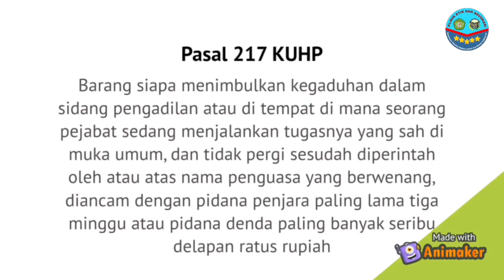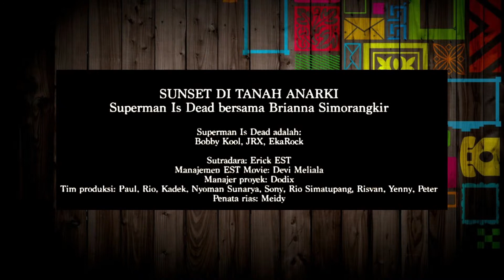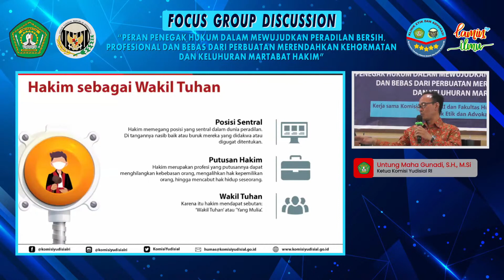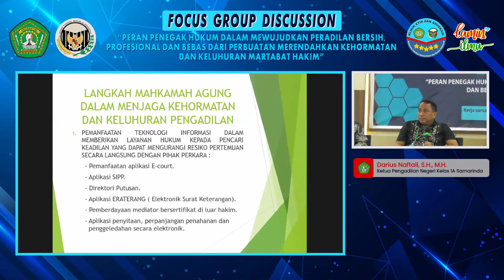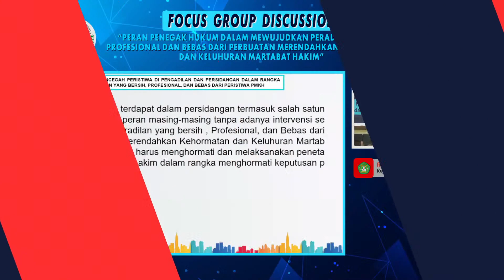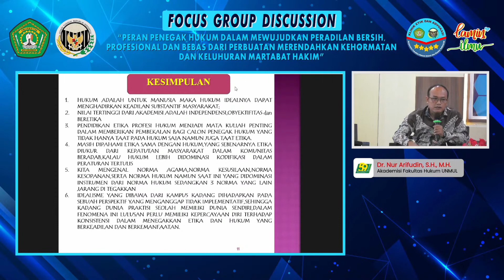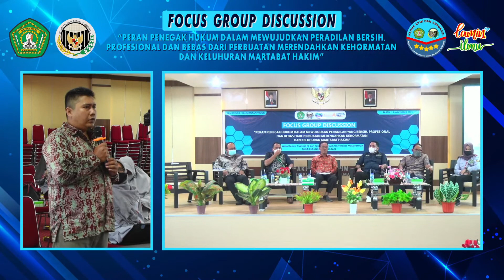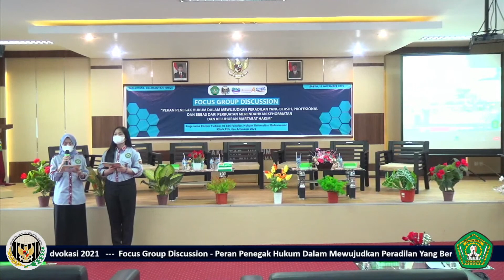FGD - PERAN PENEGAK HUKUM DALAM MEWUJUDKAN PERADILAN BERSIH, PROFESIONAL DAN BEBAS DARI PMKH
Diselenggarakan atas Kerja Sama Komisi Yudisial RI dan Fakultas Hukum Universitas Mulawarman - Klinik Etik dan Advokasi 2021